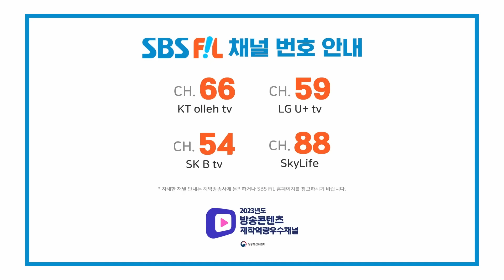김태연, 홍키통키 | 더 트롯쇼 240506